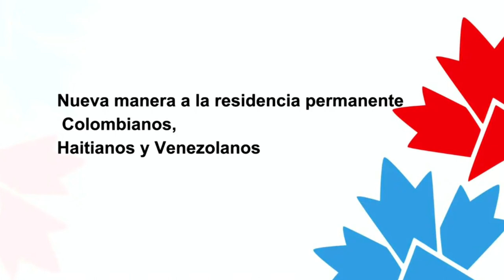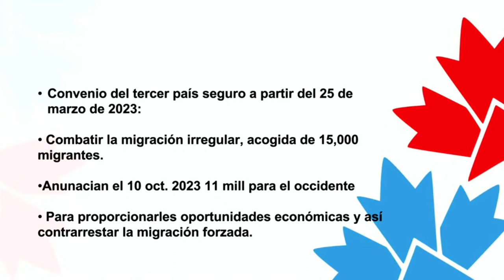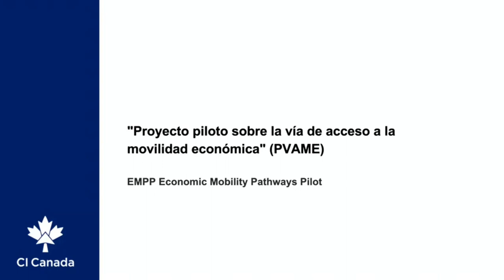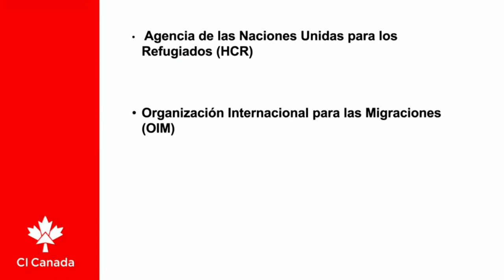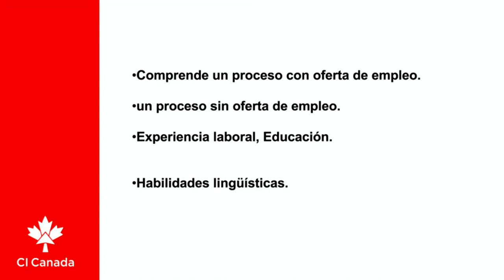Nueva forma de emigrar a Canada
CI Canda es una Marca registrada en Canada, somos una firma juridica autorizada en Canada y la Provincia del Quebec, Como consultores acreditados tenemos la facultad de asesorarle en todos los procesos de inmigracion hacia Canada, ya sea como estudiante, Trabajador Calificado o Skill Workers, como inversionista, Solicitud de refugio o en los diferentes programas y Provincias de Canada, por favor sitite nuestro Sitio Web y llene el formulario para programarle una cita con uno de nuestros especialistas, * CI Canada,Jesus Hernandez,Como emigrar a canada,canada,provincias atlanticas,montreal,quebec,vancuver,toronto,ontario,ottawa,nelson reyes,planeta juan,kip kipi tiny,skill worker quebec,refugio en canada,programas de inmigracion,visas hoy,noticias de inmigracion canada,ci responde,